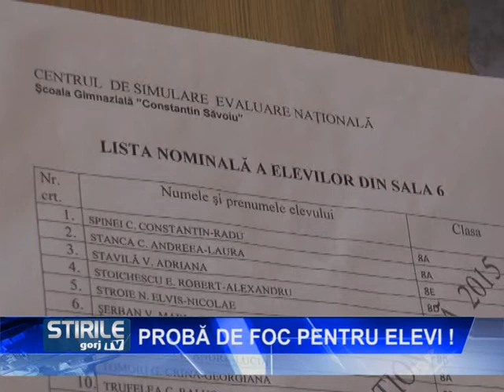Probă de foc pentru elevi!